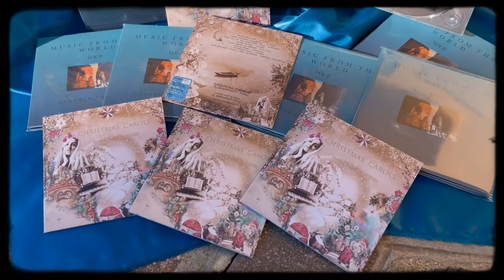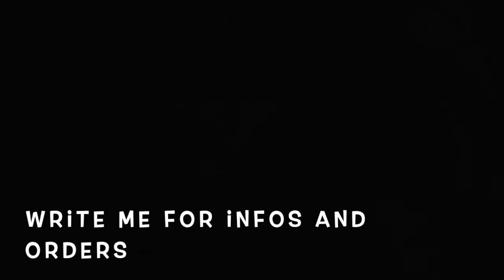Music From the World Vol II - CD version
My new album 'Music From The World Vol II' is now available in CD version.. it's the second part of 'Music From The World' that I published 2 years ago..17 songs from the world (2 written by me)

..another surprise a little Christmas album 'Christmas Carols' is also available for a special limited edition..
it will be officially released on the 20th of November..

l mio nuovo album 'Music From The World Vol II' è ora disponibile in copia fisica CD ✨💿 la seconda parte di 'Music From The World' uscito 2 anni fa..17 canzoni dal mondo (2 inedite scritte da me)
è ora possibile ordinarli.. scrivetemi per qualsiasi info

songs: j'ai demandé à la lune / Indochine
             Mister Frosty / Margherita Pirri

Margherita Pirri